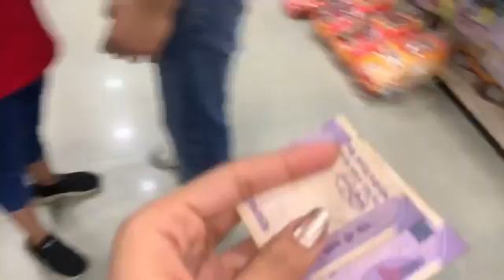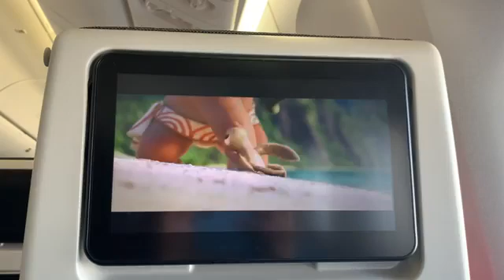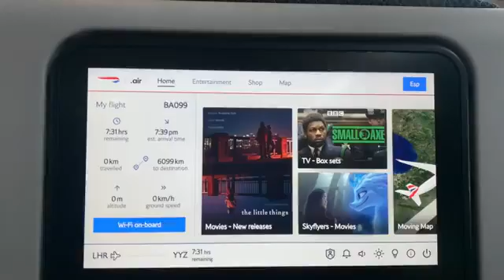India to Canada 2022 | emigration experience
India to Canada 2022 🇨🇦 Emegration experience